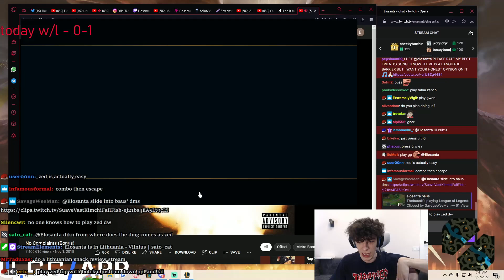Elosanta X Baus Confirmed?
*OPEN ME*